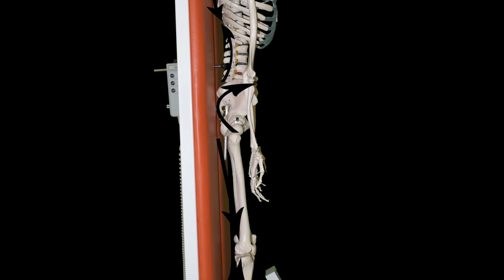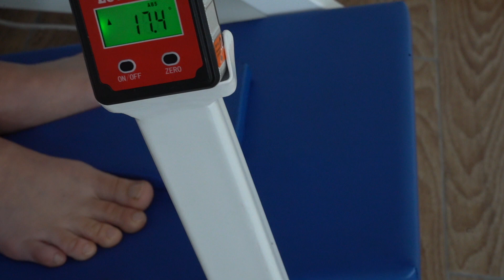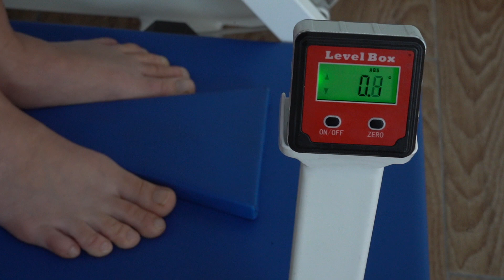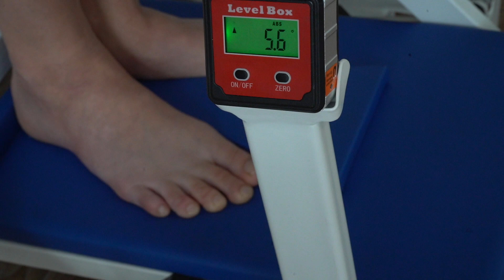Wechselwinkelplattform - AntiScolio (Untertitel in Deutsch)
Erfahren Sie mehr über Wechselwinkelplattform - AntiScolio